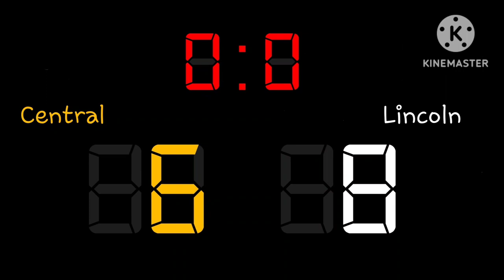Central vs Lincoln